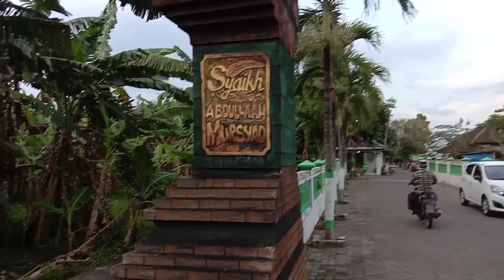alhamdulilah malam jum,at bisa ziaroh makom waliyulloh mbah mursyad